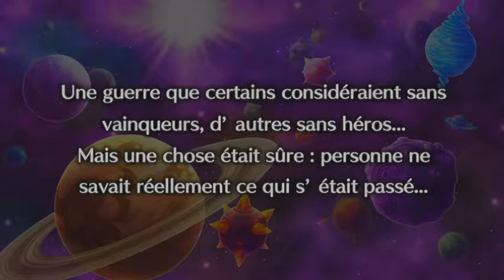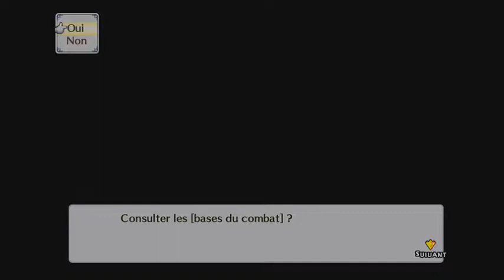démo switch Disgaea 5 complète